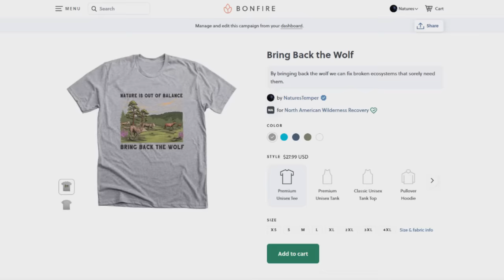THE SEALS JUST VANISHED | Ocean Horror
A research vessel sets off from Cornwall to try to find out where all of the local seals have gone.

▶🖋By: Me
▶🧾Story: Me